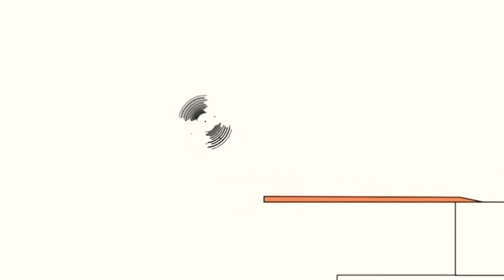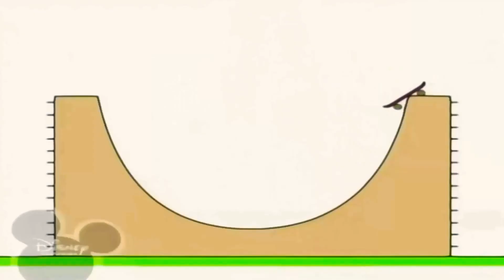January 24, 2021